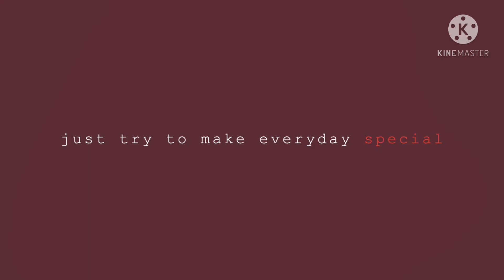10 MINUTES LOWER BODY WORKOUT/ BOOTY/LEGS/ TUMMY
ULTIMATE BODY FITNESS DAILY ROUTINE
HAVE A ROUND BUTT/TONED LEGS/SLIMMING WAISTLINE
Lee Body Fitness